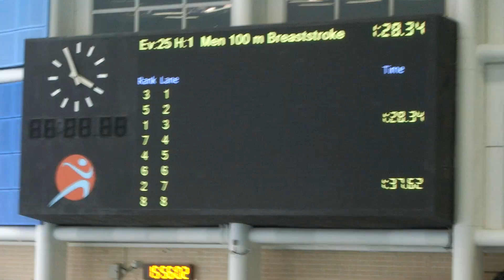20231119 男子100蛙(M/R)@油尖旺區賽